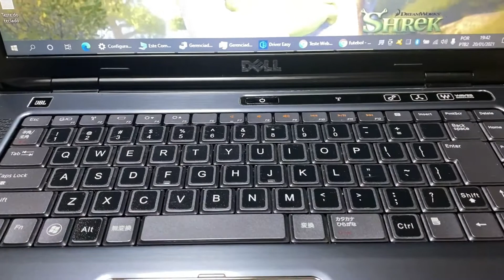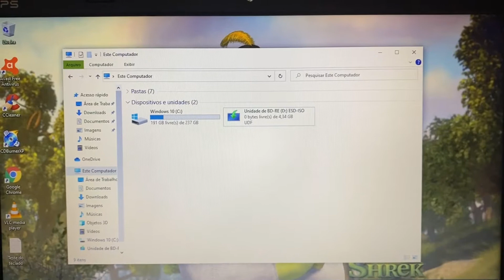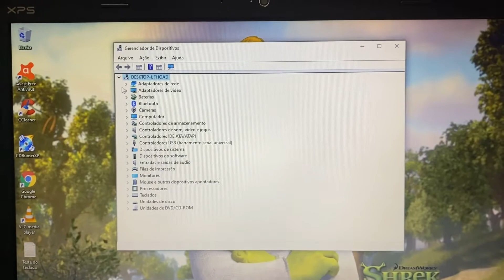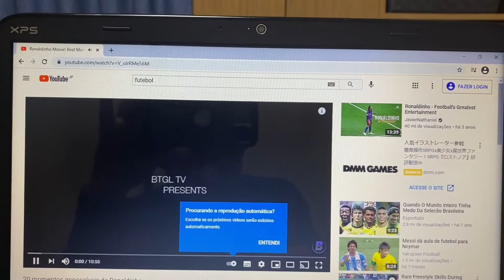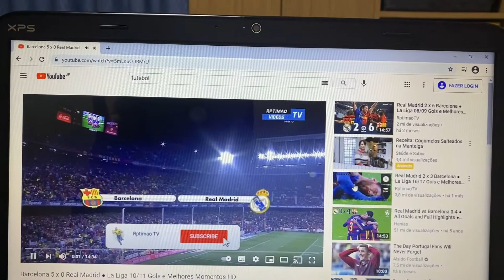Vendido🎉Notebook Dell Core i7 Completo 8Giga Mem SSD256G HDMI WebCam USB3.0 Blu-ray Video Nvidia🙀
¥25,000

Modelo 2011
Intel Core i7 CPU  740QM  1.73GHz ~ 2.93GHz Turbo Bosst    (1 Geração )
8 Giga Memoria DDR3
Vídeo Nvidia Geforce GT 435M
Som JBL
Wi Fi
Bluetooth
WebCam Embutida
Entrada Sata
USB 3.0
Entrada Sata